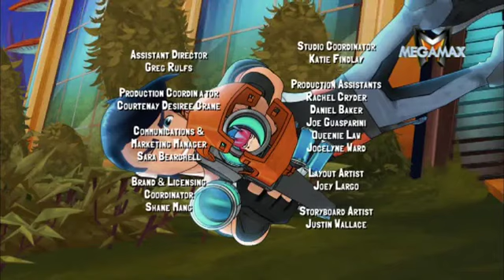Slugterra 3.évad 11.rész teljes részek magyarul